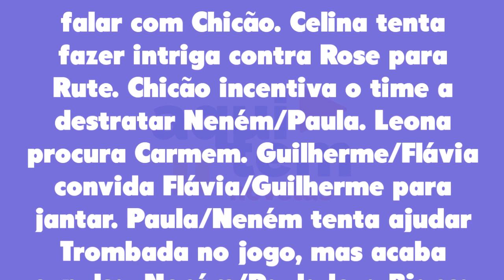Quanto Mais Vida Melhor 08/03/22 - Capítulo 92 de terça-feira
Assistir o que vai acontecer em Quanto Mais Vida Melhor de terça-feira 08 de março de 2022